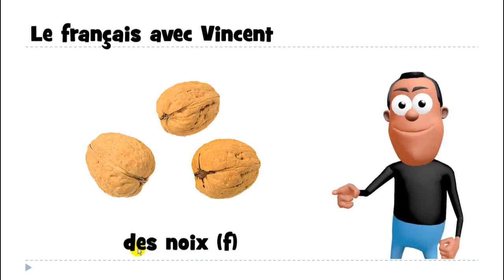J'apprends le français # 1 mot par jour # des noix